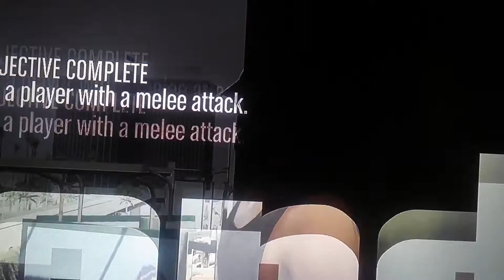GTA V Online Parkour Mode Featuring BigTaurusCam vs kilvojohnkilvo Featuring Bane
BigTaurusCam vs kilvojohnkilvo